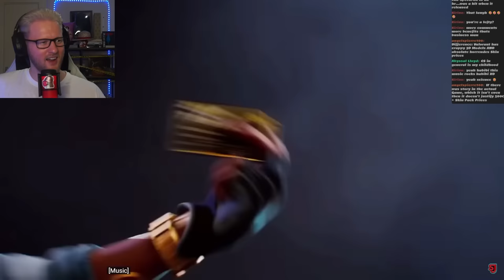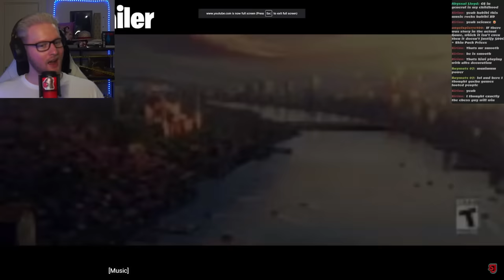I Watched Every Valorant Cinematic + Agent Trailer To Answer This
Today I will be reacting to Every Valorant Cinematic and Agent Trailer to answer this question. Is Valorant Better than CSGO ?

00:00 - 00:08 - Intro
00:09 - 00:49 - Closed Beta
00:50 - 02:55- Duelist Cinematic
02:56 - 03:48 - Killjoy Agent Reveal
03:49 - 04:16 - Icebox Reveal Trailer
04:17 - 06:03 - Skye Agent Reveal Trailer
06:04 - 08:37 - Retake Cinematic
08:38 - 09:42 - Yoru Gameplay Reveal Trailer
09:43 - 10:37 - Astra Gameplay Reveal Trailer
10:38 - 12:08 Breeze Reveal Map
12:09 - 15:32 - Duality Cinematic
15:33 - 18:03 - KAY/O Reveal Trailer
18:04 - 20:53 - Raze / The Colour of Town
20:54 - 21:37 - Uncover Fracture Map Teaser
21:38 - 22:57 - Chamber Reveal Trailer
22:58 - 23:51 - The Secret Laboratory Killjoy
23:52 - 25:50 - Spark Neon Reveal Trailer
25:51 - 30:57 - Warmup Cinematic
30:58 - 32:36 - Fade Agent Trailer
32:37 - 33:56 - Pearl Map Reveal
33:57 - 39:40 - Shattered Cinematic
39:41 - 43:14 - Harbour Agent Trailer
43:15 - 43:21 - Answering the question + Outro